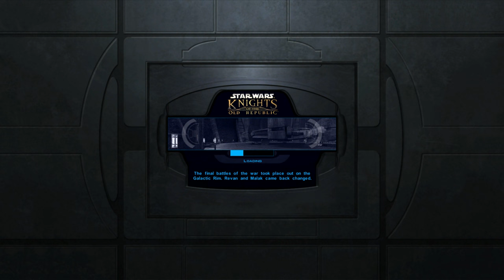Star Wars: Knights of the Old Republic | Part 21 | PC 4K